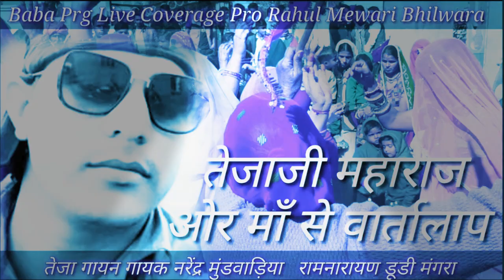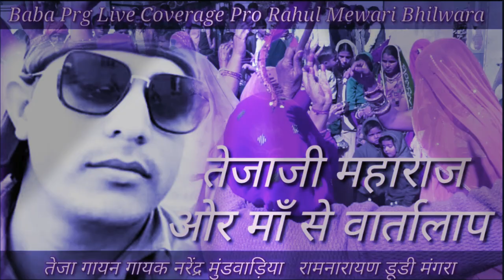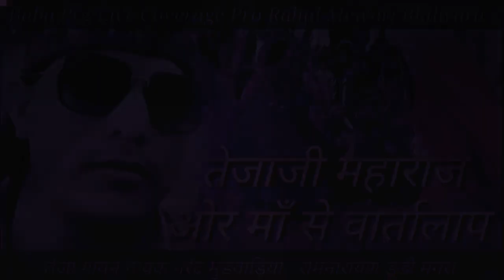तेजा गायन Teja Gayan teja gayan तैजा गायन सुरसुरा शैली नरैन्द्र मुण्डवाडिया 2020 माँ ओर तैजा जी की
L I K E | S H A R E | C O M E N T | S U B S C R I B E

Song -:  तेजा गायन / teja gayan

Singer -: नरेंद्र मुंडवाडिया / Narendra mundwadiya

Recording-: Dev Sound And Studio Chitakhera

Dir. Nandram Gurjar

€-:Editors Aslum Somta pbc Bilu

Leble-: Baba Prg Live Coverage

Pro-: Rahul Mewari Bhilwara

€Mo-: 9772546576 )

Copyright-: Baba Prg Live Coverage

SUPSLLY THNKS ALL SUBSCRIBES

तेजा_गायन~नरेंद्र_मुंडवाडिया#